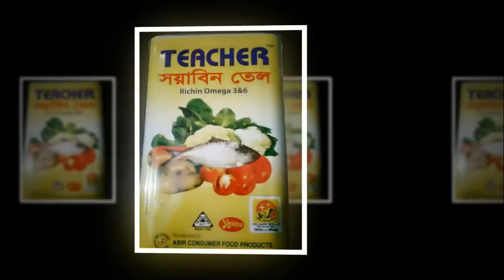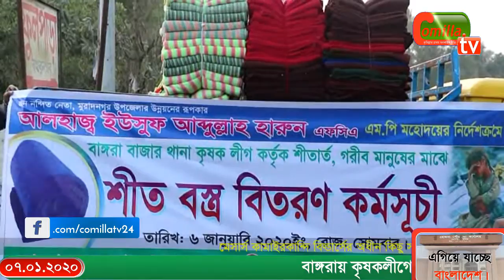বাঙ্গরায় কৃষকলীগের উদ্যোগে শীতার্তদের মাঝে কম্বল বিতরণ